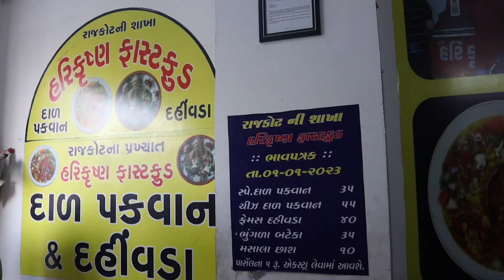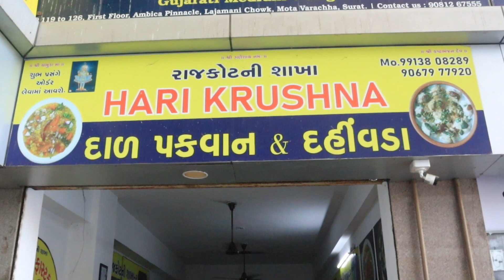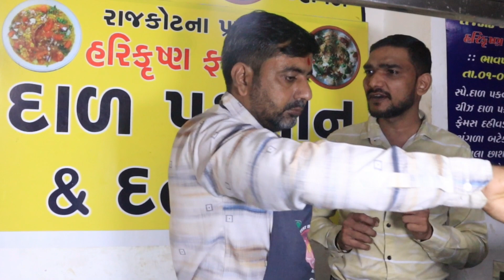દાળપકવાન,દહી વડા,અને ભુગડા બટેટા ખાવા આખું સુરત ફરિ લેવાની છૂટ અહીંયા જેવો ટેસ્ટ ક્યાંય નહિ મળે.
હેલો ફ્રેન્ડ્સ નમસ્કાર યોગેશ સોનિગ્રા ઓફિસિયલ youtube ચેનલ માં તમારું સ્વાગત છે આ ચેનલમાં ફૂડ બ્લોક ટ્રાવેલિંગ બ્લોગ અને તહેવારો પ્રમાણેના બ્લોગ જોવા મળશે

હરિકૃષ્ણ ફાસ્ટ ફુડ
શોપ નંબર - 24 અંબિકા પીનેકલ લજામણી ચોક મોટા વરાછા સુરત મો.9913808289 - 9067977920

FOODIE
vada pav
pani puri
Street food India veg Indian food
Traditional food vlog
Indian street food Indian street food shorts
Indian street food challenge Indian street food mukbang
Indian street food small boy death Indian street food asmr